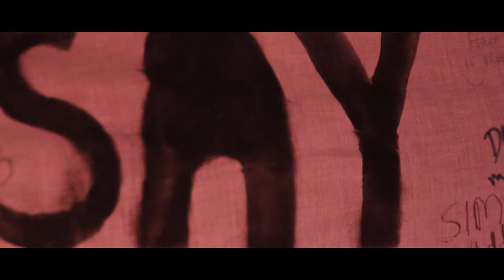'The Art of Confusion' by' Tom Nightingale at Say Owt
Filmed by Fresh Label Limited at Say Owt #17, York 30/9/17